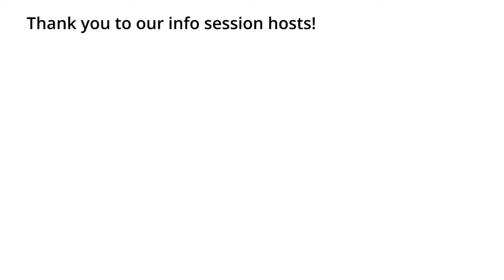2017 AFA Technology Institute Wrapup